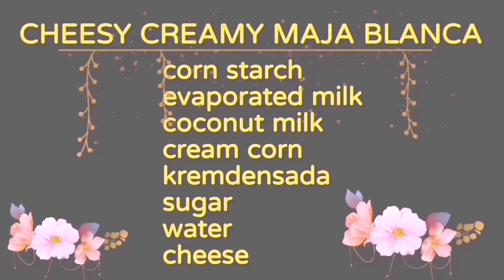Delicious Cheesy Creamy Maja Blanca #04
Masarap na desert ang maja blanca